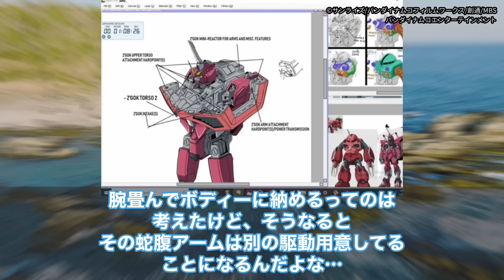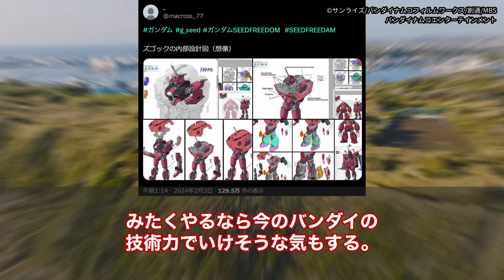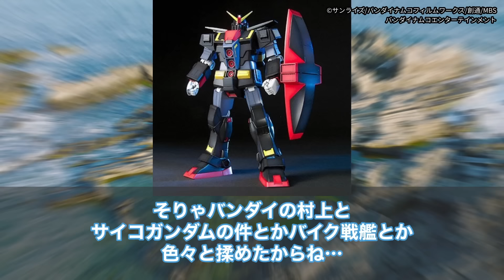【劇場版SEED】令和のズゴック、プラモ化難しすぎ問題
▼音声
・VOICEVOX:ずんだもん
・VOICEVOX:四国めたん
・VOICEVOX:春日部つむぎ
・VOICEVOX:雨晴はう
・VOICEVOX:中国うさぎ

▼BGM
・パステルハウス written by かずち

▼編集ソフト
・DaVinci Resolve